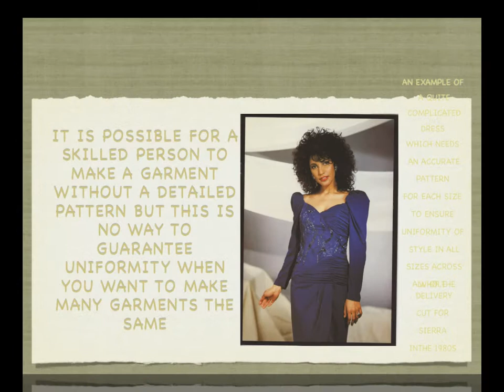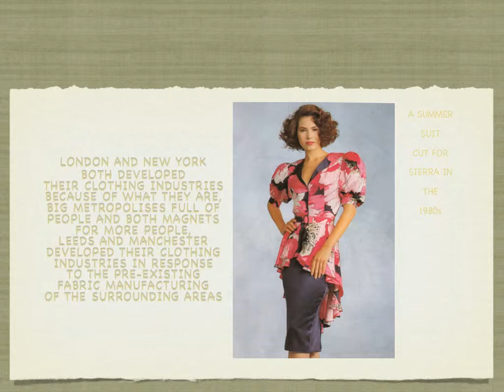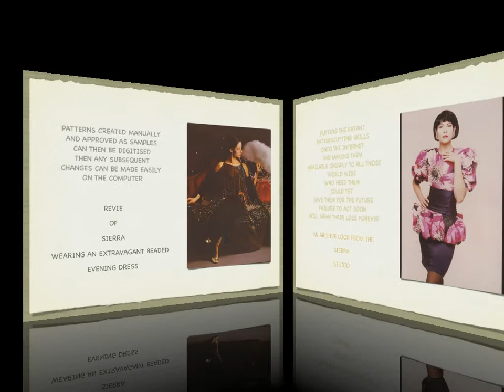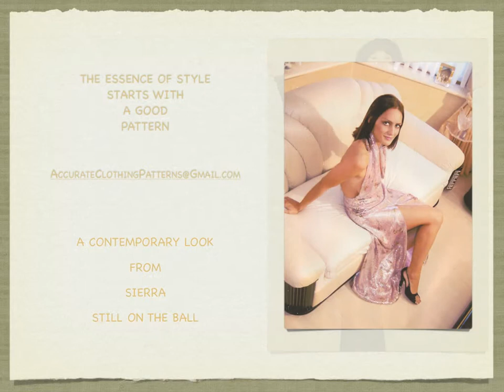Patterncutting, A Discussion With Vintage Illustrations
Patterncutting Is Perhaps A Misunderstood Function,  Many People Want To Become Designers, But Few Aspire To Be Patterncutters.  What Should Perhaps Be Remembered, Is That Any Design Is Only Ever As Good As The Patterncutter Makes It: A bad Design Can Be Saved By Good Patterncutting, And A Good Design Can Be Lost By Bad Patterncutting.  This Is A Discussion On Pattercutting, It's Origins, History And Present State In A 'Globalised' Clothing Industry.

This Show Was Compiled By Eion Todd, Who Is A Designer, Pattercutter and Teacher, Now In His Fifth Decade Working In The Clothing Industry.